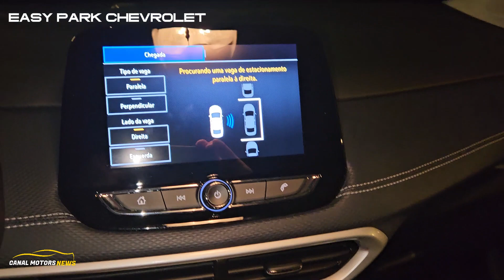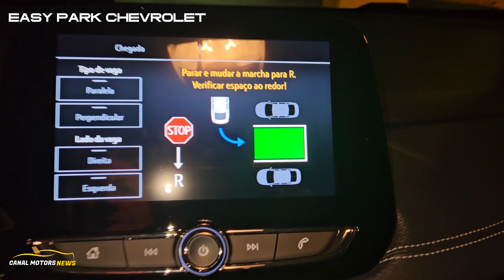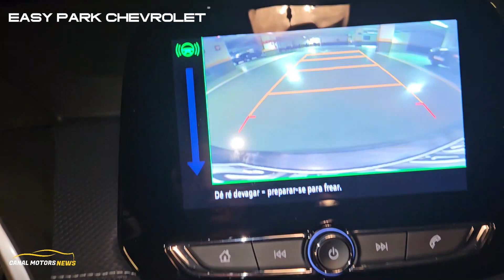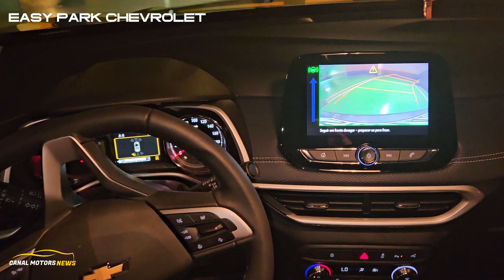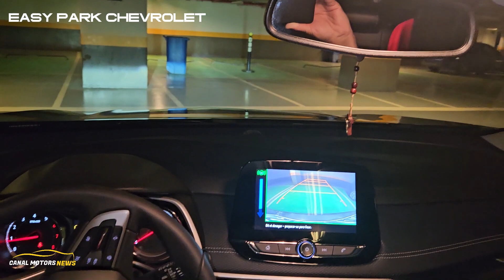Tracker Premier 2024 COMO FUNCIONA Easy Park / ESTACIONAMENTO AUTOMÁTICO PASSO A PASSO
Como funciona o Easy Park da chevrolet conhecido como estacionamento automático, é mesmo sistema do onix e Cruze todos tem o  mesmo recurso.
Vamos explicar como como utilizar o esasy park estacionamento automático passo a passo.
Tracker Premier - Testando o Easy Park - Estacionando automático
 Easy Park como funciona na tracker?
 Easy Park onix premier
 Easy Park tracker premier
 Easy Park Cruze
 Easy Park Equinox

Nova Tracker Premier 2024 chega com novos preços e alterações nos equipamentos e PREÇOS, confira tudo que mudou na linha da Tracker 2024.
A tracker volta a oferecer o Android auto e Bluetooth
Nova Tracker Premier 2024 é o novo carro do canal conheça tudo que ela entrega e tire todas suas dúvidas aqui nos comentários do vídeos.
Conheça neste vídeo a Tracker Premier 1.2 turbo 2024 que vem com teto panorâmico como diferencial.
A Tracker PREMIER 2024 tem 6 Airbag de serie, também conta com rodas de aro 17" e seu porta malas cresceu ficou com 393 litros de capacidade.
O no teste drive o conforto da suspensão bem acertada surpreendeu, também possui uma direção elétrica bem direta  e leve.
Ela manda muito bem em segurança com 6 air bags e o alerta de ponto cego assistente de partida em Rampa, controle de estabilidade e tração, frenagem de emergência automática.

 @Chevrolet Brasil